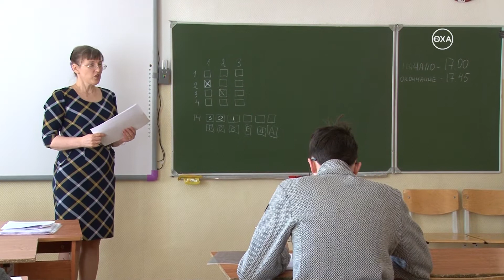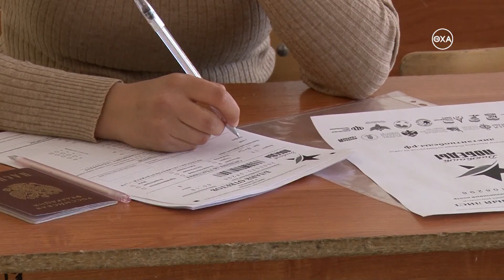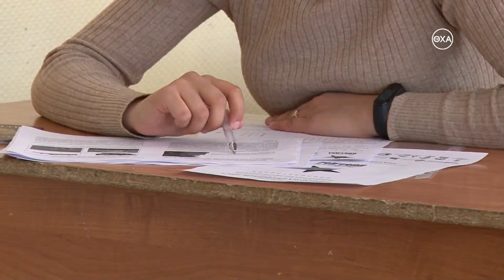"Диктант победы"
В Охе состоялась Всероссийская просветительско-патриотическая акция «Диктант Победы». Проверка знаний проходила в школе № 7 имени героя Советского союза Дмитрия Карбышева.